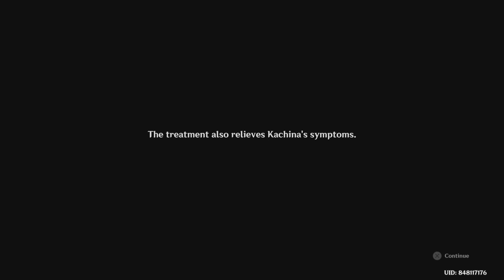Genshin Impact Part 70 | Update 5.0 Chapter 5 Act 2 , Pyro Archon Hilang Kuasa??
Natlan is one of the seven regions of Teyvat. It is the nation that worships Mavuika, the Pyro Archon and God of War.

Archon Quest Chapter V takes place in this region